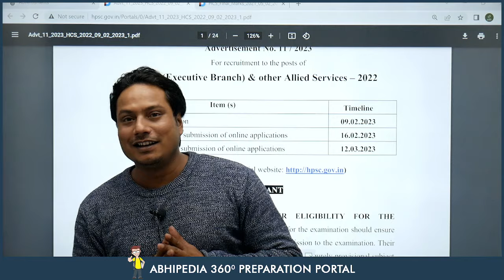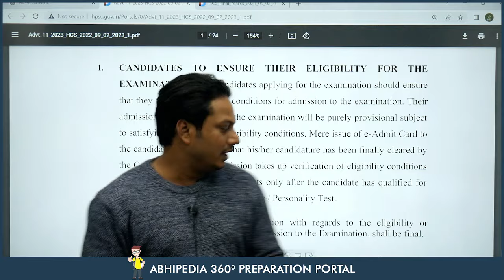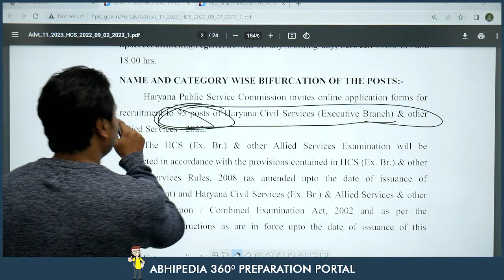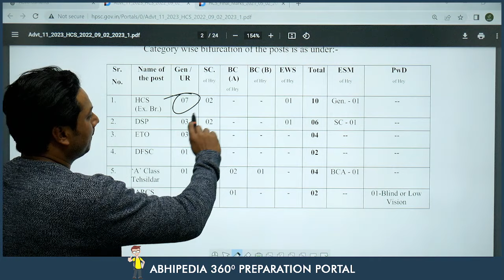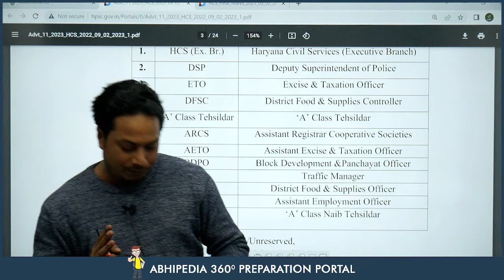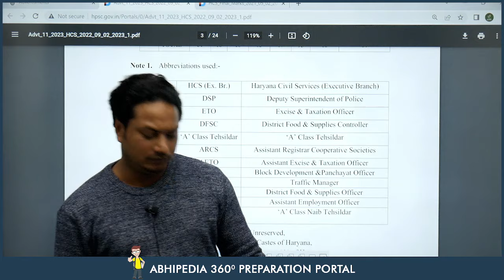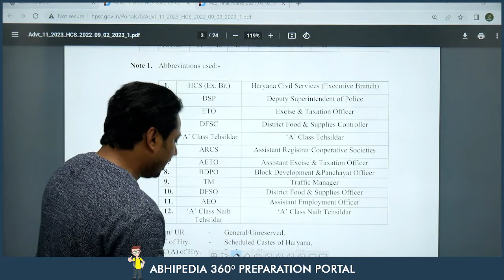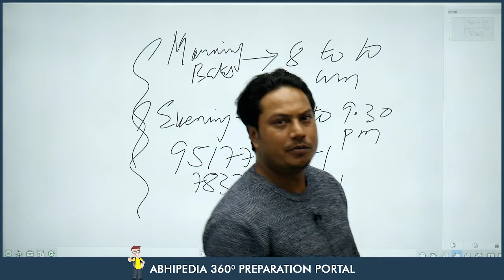HCS Notification Out 2023 | 95 vacancies Official Notification out HCS | Harayana Civil Services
HCS Notification Out 2023 | Official Notification out HCS | Abhimanu ias
hcs notification 2023,hcs notification out,hcs notification declared,hcs notification,hcs batch 2023,hcs notification annoucment,HCS Notification 2023. hcs official notification,hcs fresh course 2023. abhimanu ias hcs course,best course,HCS Notification Out 2023 | Official Notification out HCS | Abhimanu ias | Harayana Civil Services  95 vacancies , Harayana Civil Services